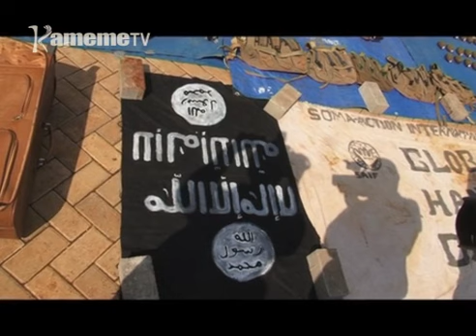Ruhonge rwa borithi kugitira tharikira mbere itabanitio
Ruhonge rwa borithi nirugite nirukoretwo ruri maitho na kugiririria tharikira cia wiki nai iria irabangitwo gutabanio ni gikundi kia Alshabaab icigo-ini ngurani guku bururi-ini.
Akiruta ndumiriri ino munene wa borithi Joseph Boinet niaugite nimahotete kunyita ngari imwe iria yaari na makiria ma matharaita kiro 85.
Boinet nioritie muingi kunyitanira na ruhonge rwa borithi kuhurana na wikinaii guku bururi-ini